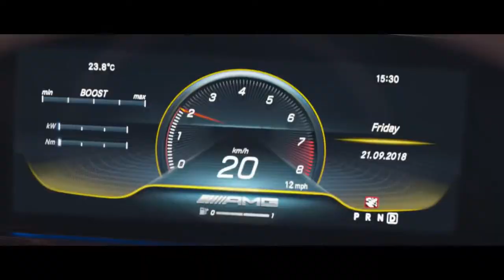Mercedes-AMG GT 4 Door Coupé - Life is a Race